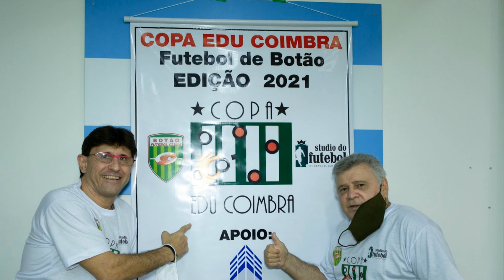HOMENAGEM A EDU COIMBRA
Este canal, visa revalorizar os grandes jogadores das decadas de 60, 70, 80 e 90
Como tambem abordar temas como Futebol de Botão e Colecionismo de camisas